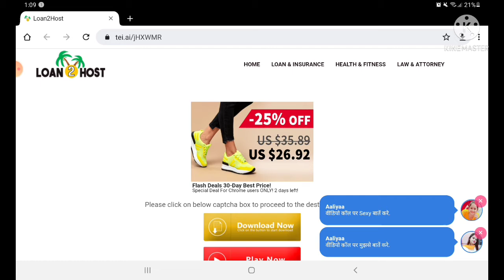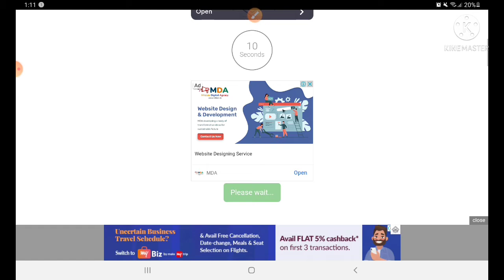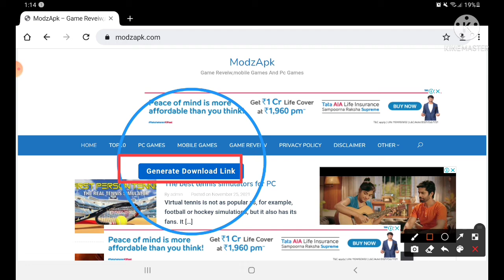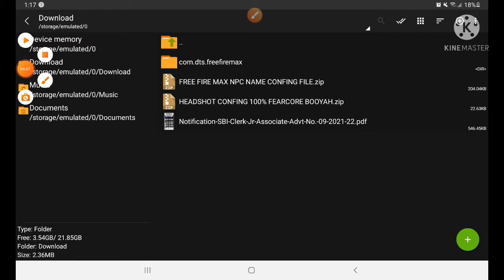FREE FIRE MAX 100% HEADSHOT HACK||FREE FIRE MAX NPC NAME